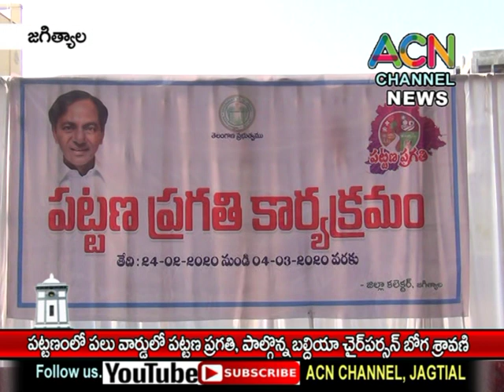జగిత్యాల : పట్టణంలో పలు వార్డులలో పట్టణ ప్రగతి లో పాల్గొన్న బల్దియా చైర్ పర్సన్ బోగ శ్రావణి